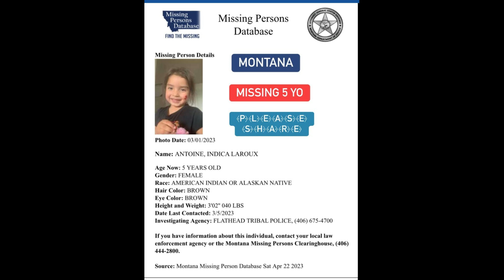ANTIONE LAROUX MISSING SINCE 3/5/2023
MEET THE REAL CRIME COMMUNINTY

Sign this petition to join ArcticFox in supporting standardizing the amber alert system. Let’s help all missing children come home

All Opinions are those of the creator ,